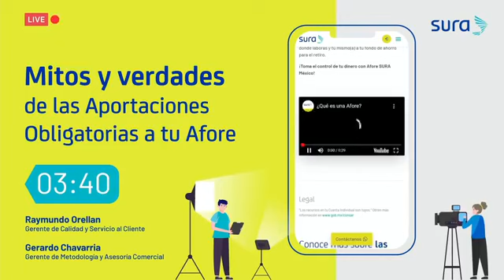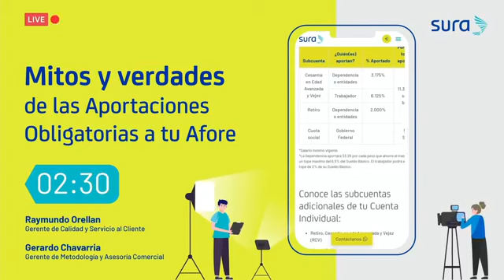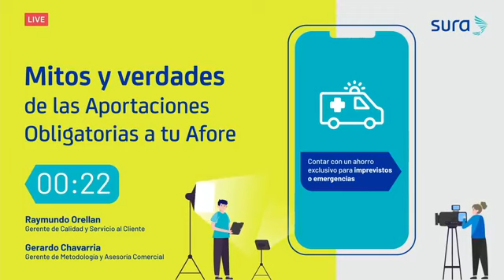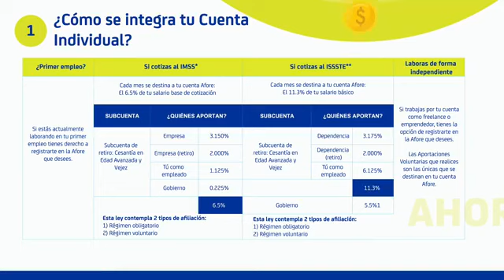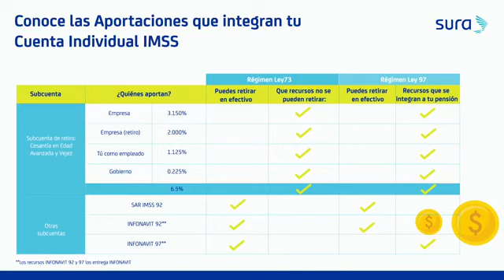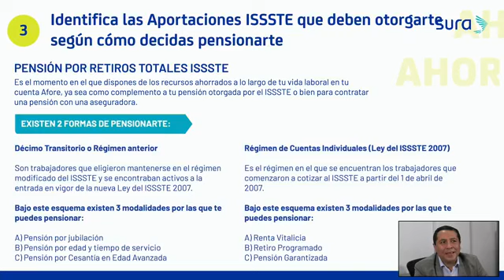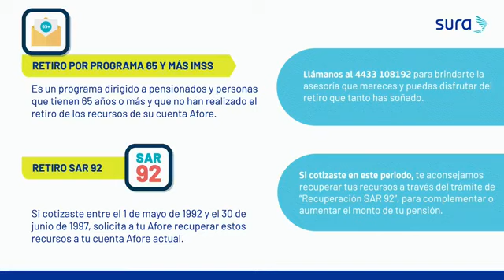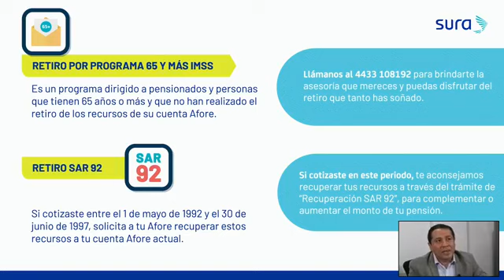¿Qué son las Aportaciones Obligatorias de tu Afore? | Afore SURA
En AforeSURA te explicamos cómo funcionan las Aportaciones Obligatorias en tu Cuenta Individual y cómo contribuyen al ahorro de tu Afore para que lleves un mejor control de tu dinero.